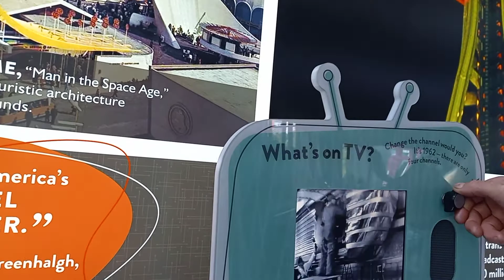Space Needle Decor